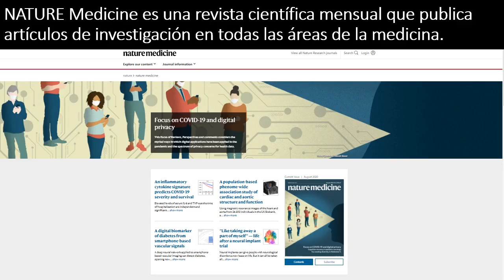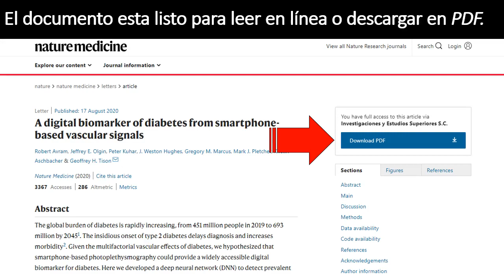Nature Medicine: Guía básica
Nature Medicine es la revista científica que publica artículos de investigación en todas las áreas de la medicina y ciencias de la salud.
Biblioteca Universidad Anáhuac México.